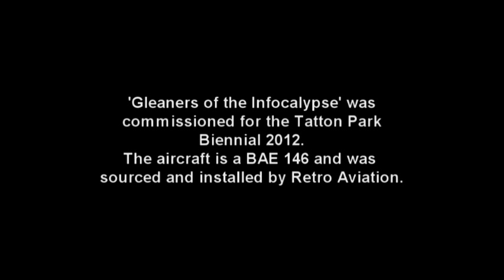Gleaners of the Infocalypse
'Gleaners of the Infocalypse' is an artwork by Juneau Projects which features a post-apocalyptic wildlife artists studio built in the tail section of a commercial aircraft.
You can see details of the piece being installed and painted

The piece is set in a time after a worldwide information disaster has brought society as we know it to an end. The aircraft has been re-purposed as a studio where the inhabitants paint images of the deer that surround them. The term Infocalypse comes from Neal Stephenson's novel Snow Crash.

It is a new commission for the 2012 Tatton Park Biennial. The piece was installed and supported by Retro Aviation.

12 May -- 30 September, 2012